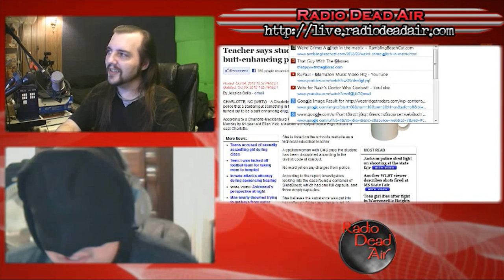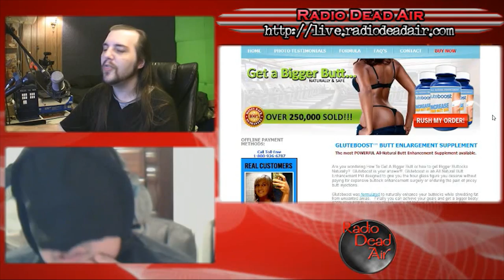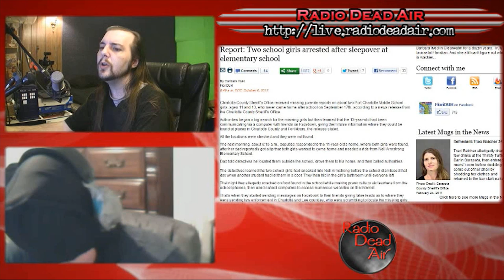WTFIWWY Live – The Cat's in the Kettle – 10/8/12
Todd in the Shadows joins Nash this week as they look at a man who would be a bat, a woman who would ride a sea mammal, and the exciting world of butt enhancement.